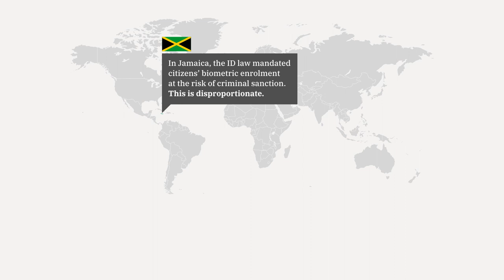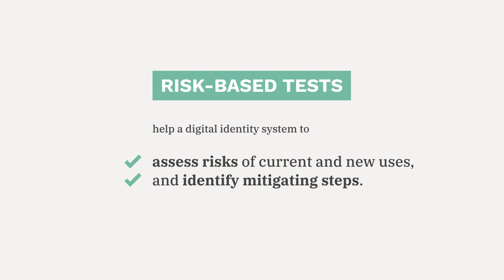Governing ID: Principles for Evaluation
As governments across the globe implement new and foundational digital identification systems (Digital ID), or modernize existing ID programs, there is an urgent need for more research and discussion about appropriate uses of Digital ID systems. This significant momentum for creating Digital ID has been accompanied with concerns about privacy, surveillance and exclusion harms of state-issued Digital IDs in several parts of the world, resulting in campaigns and litigations in countries, such as UK, India, Kenya, and Jamaica. Given the sweeping range of considerations required to evaluate Digital ID projects, it is necessary to formulate evaluation frameworks that can be used for this purpose.

This work began with the question of what the appropriate uses of Digital ID can be, but through the research process, it became clear that the question of use cannot be divorced from the fundamental attributes of Digital ID systems and their governance structures. This framework provides tests, which can be used to evaluate the governance of Digital ID across jurisdictions, as well as determine whether a particular use of Digital ID is legitimate. Through three kinds of checks — Rule of Law tests, Rights based tests, and Risks based tests — this scheme is a ready guide for evaluation of Digital ID.